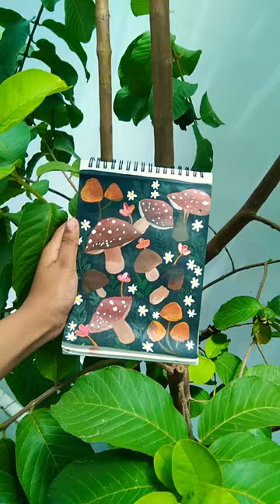TRANSITION VIDEO/colors painting acryliccolorpainting diy /@artistic__maestro